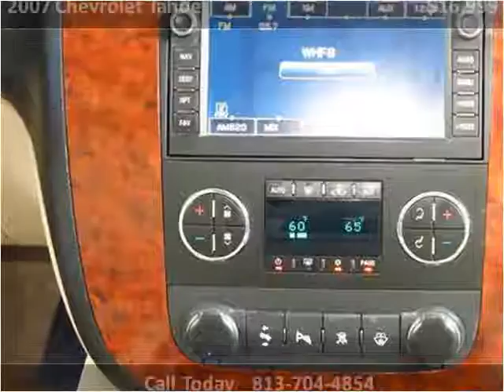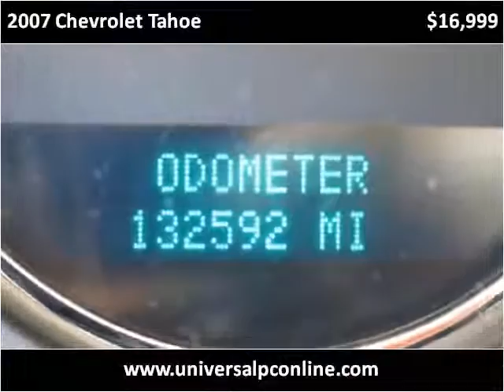2007 Chevrolet Tahoe Used Cars Plant City FL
This 2007 Chevrolet Tahoe is available from Universal Auto Sales.